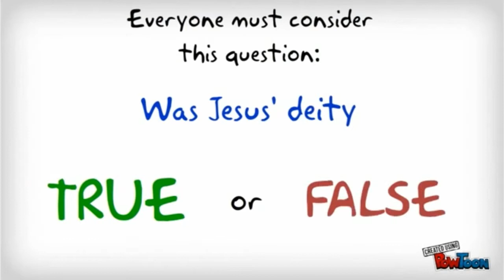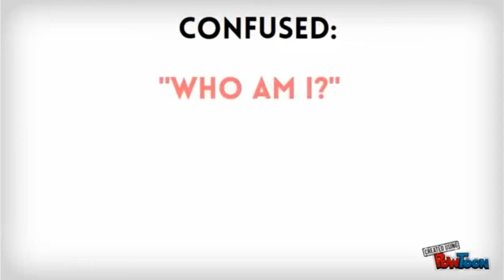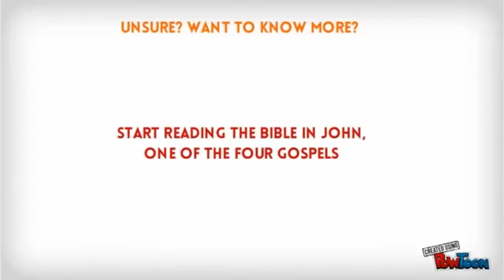Jesus is Lord True or False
Of the possibilities of Jesus Christ's identity which do you believe?